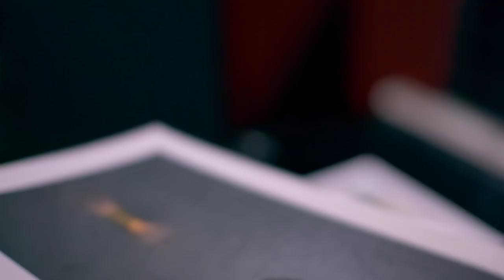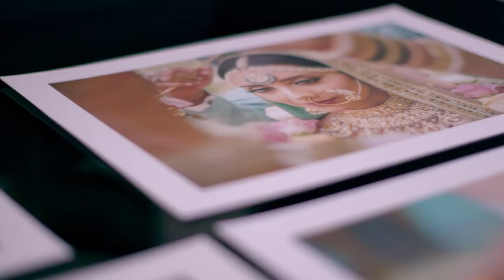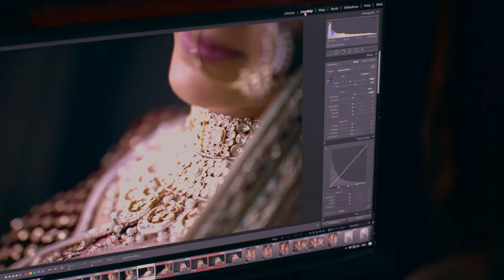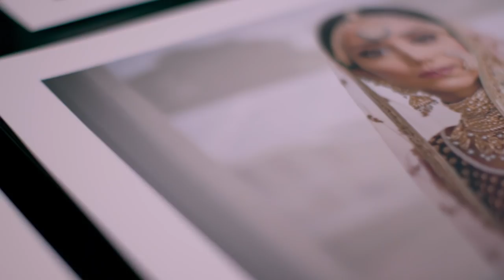Photographing an Indian Wedding with the Canon EOS R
What is the secrets of great wedding photography? In this video, Canon Ambassador Sanjay Jogia talk about his approach to capturing this landmark event in people's lives, and how he applies a flexible approach, switching between capturing intimate scenes, to small details, to crowds of wedding guests.

Sanjay put the Canon EOS R camera through its paces in one of his most challenging shoots: a lavish, four-day Hindu wedding with 700 guests, set in three different marquees over 15 acres of grounds.

You can also read about it here and see more of the stunning visuals: